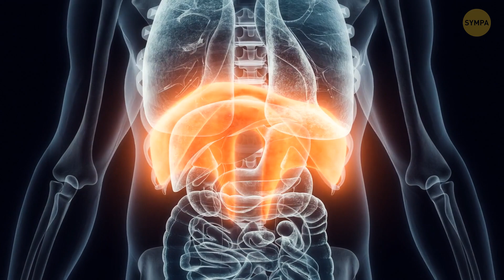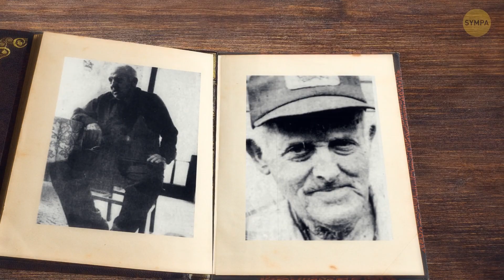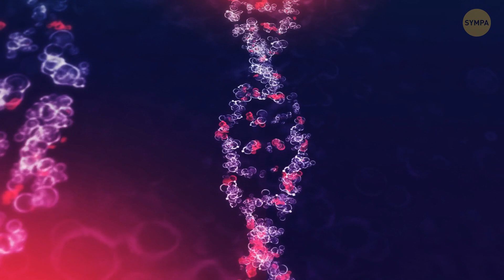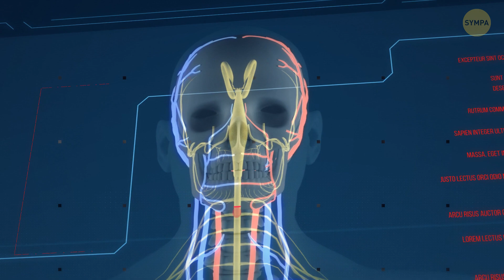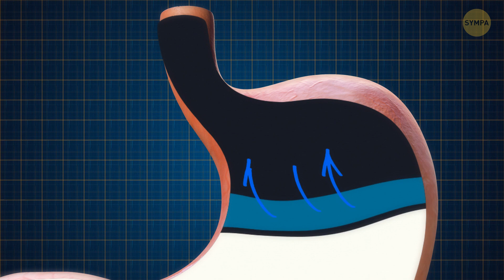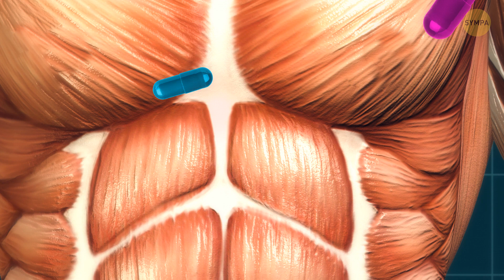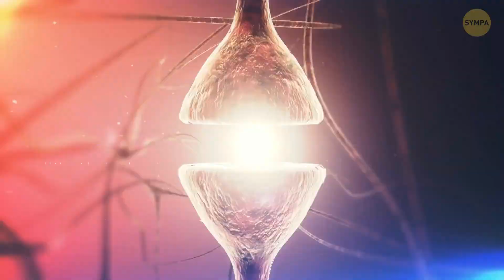L’homme Qui A Eu Le Hoquet Pendant 68 Ans